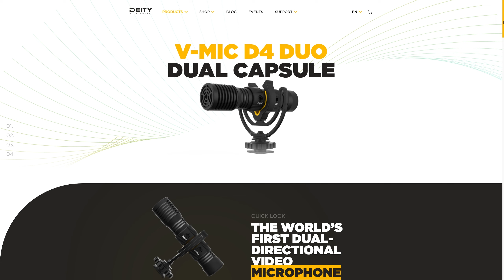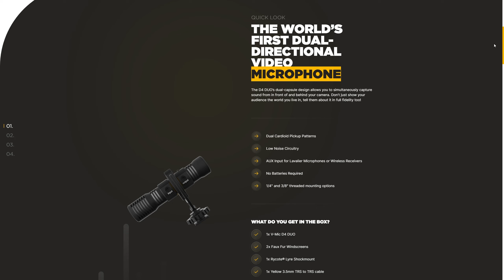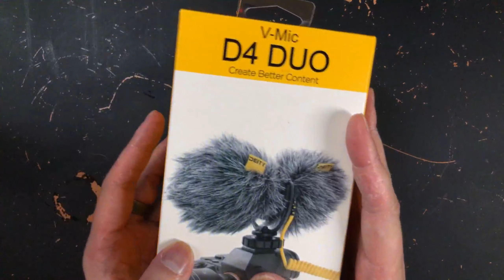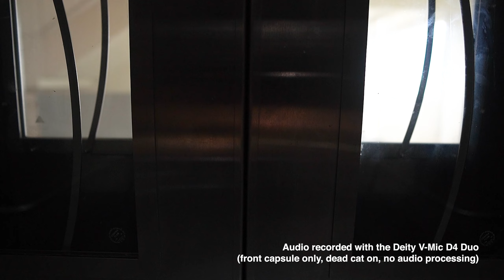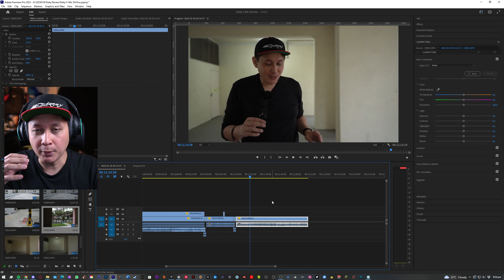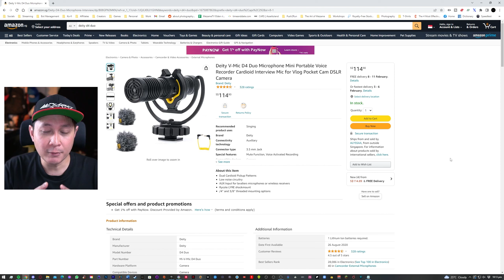Deity V-Mic D4 Duo: Good for vlogging or IRL streaming?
Is the Deity V-Mic D4 Duo good for vlogging or IRL streaming?

0:00 Introduction
00:14 Thank you's and disclaimer
00:45 Deity V-Mic D4 Duo specs
03:12 Unboxing the Deity V-Mic D4 Duo
07:15 Ambience recording at -12db
08:00 Audio testing of both capsules at -12db at close proximity
13:04 Audio test of front capsule at -12db at 1.5m away
13:34 Audio test with lavalier mic + wireless transmitter and receiver
15:42 Making sure the audio channels are in the right place in post
16:52 Who is it for, and final score, and what I wish it had
18:59 Where to buy the Deity V-Mic D4 Duo?
19:14 Closing thoughts